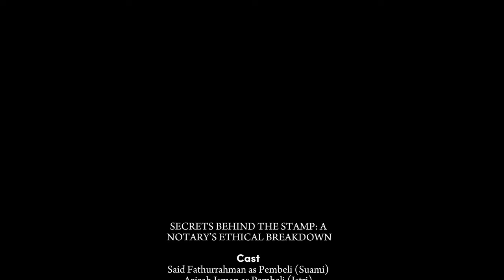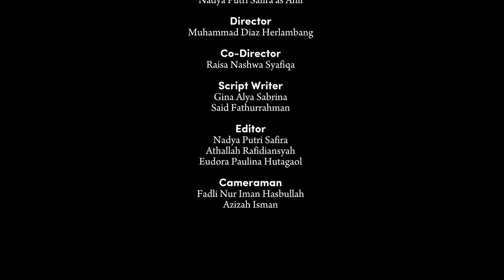SECRETS BEHIND THE STAMP: A NOTARY’S ETHICAL BREAKDOWN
Film ini akan berjudul “Secrets Behind the Stamp: A Notary's Ethical Breakdown” menceritakan sebuah transaksi properti yang awalnya berjalan mulus ketika suami istri melakukan survei bangunan yang mereka incar sebagai gedung impian mereka. Akan tetapi, deal tersebut mengalami perubahan ketika pembeli menekankan bahwa transaksi harus dilakukan melalui notaris untuk memastikan keabsahan dan perlindungan hukum. Penjual, awalnya enggan, akhirnya setuju untuk mencarikan seorang notaris untuk menangani transaksi tersebut. Ternyata sang penjual telah memiliki kesepakatan tersembunyi dengan notaris. Film ini akan menceritakan kisah pelanggaran etika yang dilakukan oleh seorang notaris dalam menjalankan tugasnya.

NOTARIS B 3

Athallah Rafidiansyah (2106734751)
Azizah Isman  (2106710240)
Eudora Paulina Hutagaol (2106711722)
Fadli Nur Iman Hasbullah (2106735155)
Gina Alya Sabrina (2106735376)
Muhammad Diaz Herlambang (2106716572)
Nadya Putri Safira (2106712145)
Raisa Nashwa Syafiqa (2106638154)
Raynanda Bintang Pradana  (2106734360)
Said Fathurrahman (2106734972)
Teuku Alvaro Omar Ghaissan (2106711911)